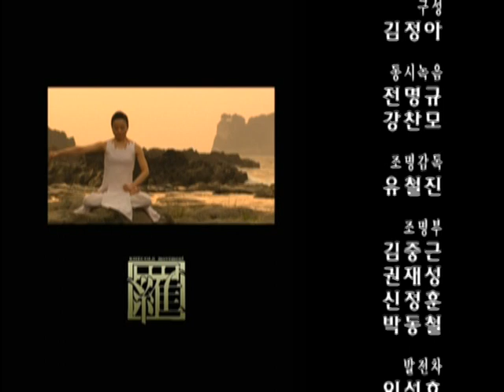노폐물배출에 효과적인 비틀기 자세, 비만해소, 균형맞추기(twist,yoga,balance, loose weight),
KHECOLS YOGA와 관련된 자료들 업로드
에콜스 요가의 초기 스타일로
이후에 계속 날씨와 환경, 계절에 맞춰서 개선하고 있습니다()()()

조이고. 비틀고, 근력을 강화시키는 방법으로
지압, 요가동작, 호흡을 한동작에 모두 넣었습니다()()()^^

바쁜일상에서 효율적으로 시간을 활용해야하는 현대인들의 생활패턴에 맞춰서 제작한 동작들입니다()()()^^

* 내용중에 부족한 부분은 모두 저의 몫입니다()()()
도움이 되는 부분이 있으셨다면 모두 스승님들덕분입니다()()()
소중한 가르침을 주신 스승님들의 발밑에 엎드려 큰 절을 올리고..또 올립니다()()()